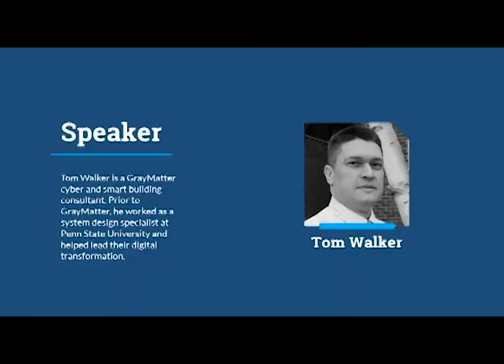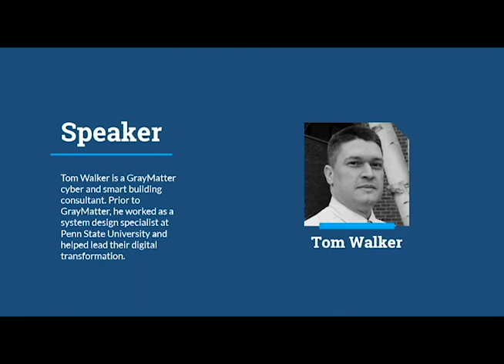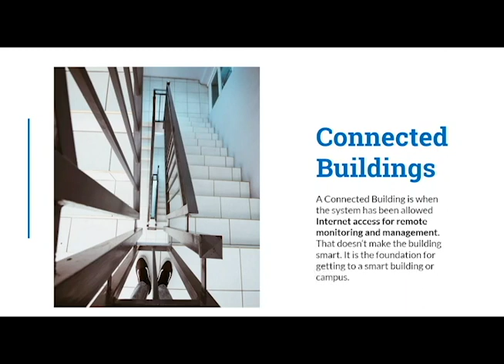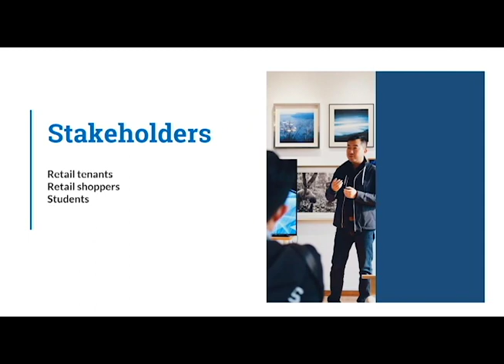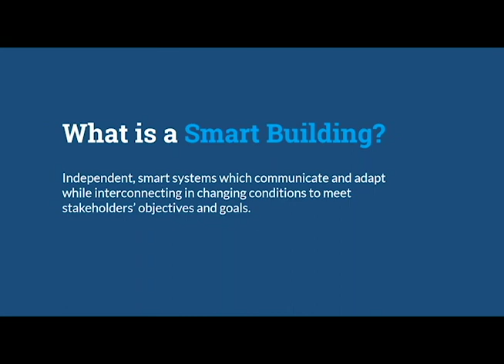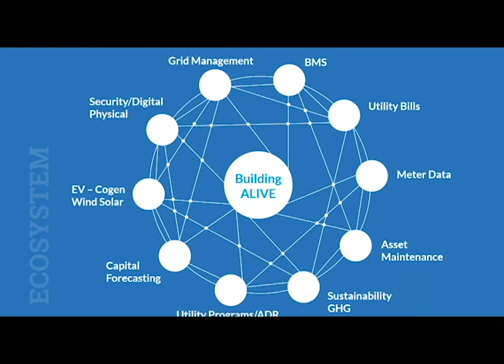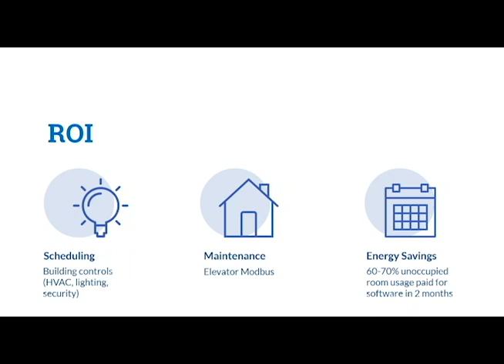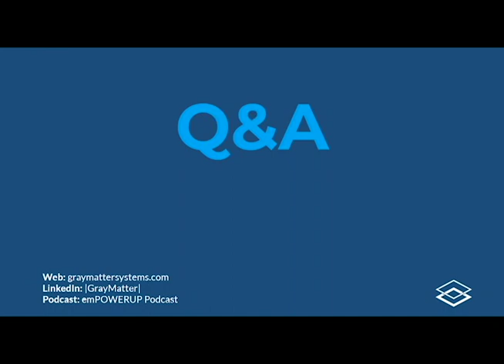Are You Running a Smart Building, or Just a Connected Building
Tom Walker, GrayMatter solution consultant and smart building/cyber expert walks us through the difference between a Smart Building and just a connected one.